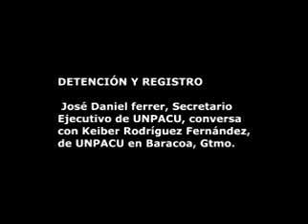DE LA UNPACU EN BARACOA, GUANTÁNAMO